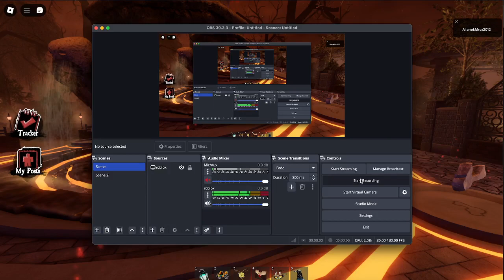Roblox The Haunt - Headless Showdown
yay we killed headless horseman